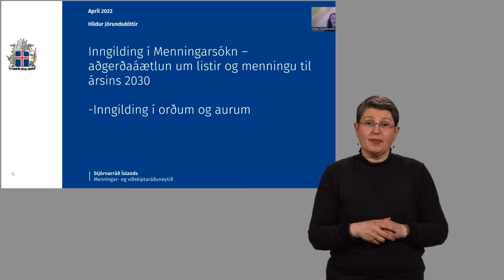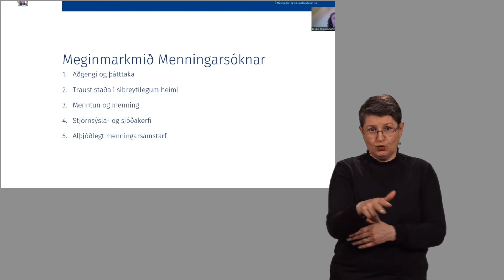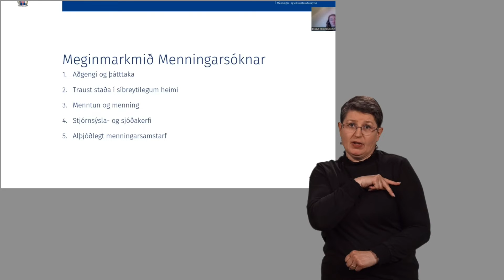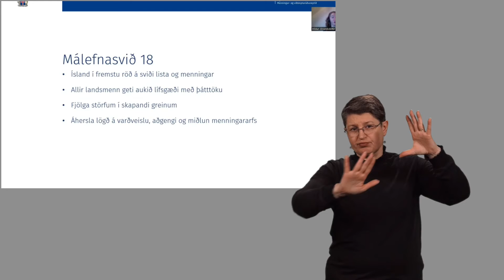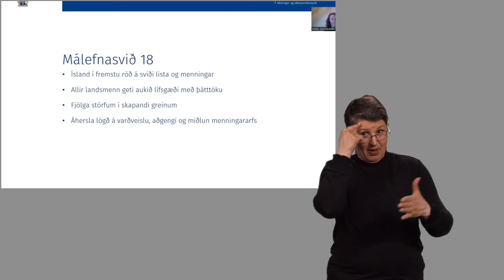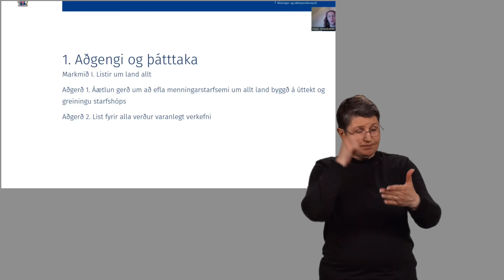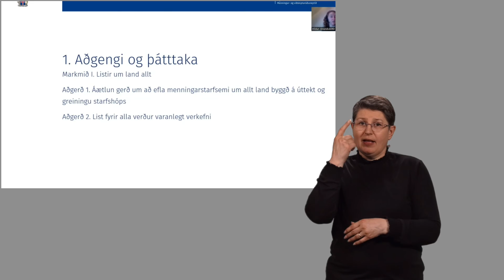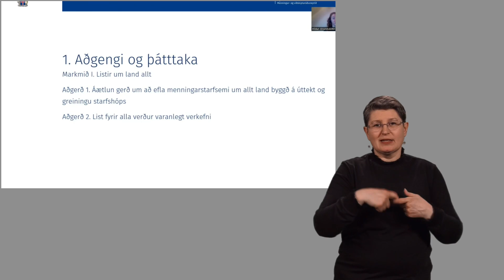Inngilding í Menningarsókn (táknmál)